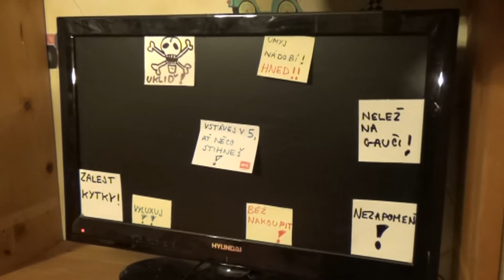Ženská nikdy nepochopí - videoklip ( Petr Nedvěd a Kurnik )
Písnička "Ženská nikdy nepochopí" vznikla již v srpnu v roce 2003, v době, kdy manželka odjela na dva týdny na soustředění s krasobruslením (podobnost čistě náhodná :-) ). Najdete ji na našem CD "Za Tvými víčky". V lednu 2018 jsme k ní dotočili také videoklip. Je myšlen, samozřejmě, s nadsázkou...
Více o nás a našich akcích na nebo na FB petr-nedved-a-spol.
A jestli se Vám tento klip líbí, klidně mu dejte lajk, ať to víme, nebo jej sdílejte, ať to vědí i ostatní. :-) Děláme to zdarma a když budeme vědět, že z toho máte radost, budeme rádi také!
Petr Nedvěd a Kurnik a Nedvíďata